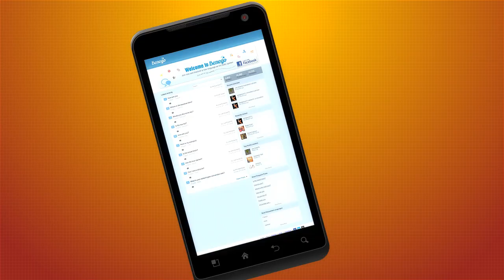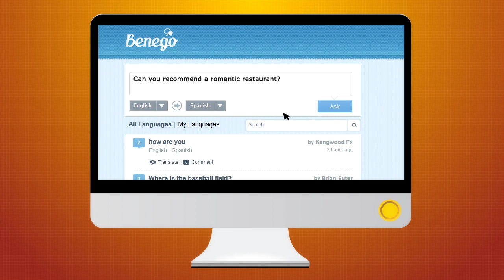Language Translation with Benego.com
Get real world translations by real people by joining the Benego.com community now.  It FREE and easy!